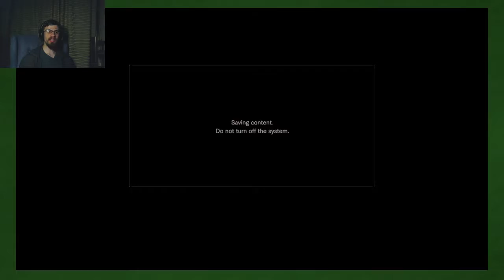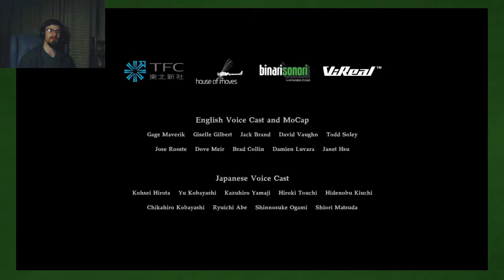Resident Evil 7 Part 31